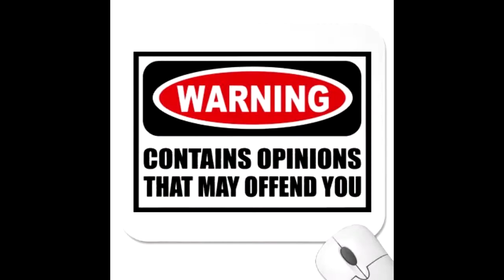DEADZONE BETA RULES-UPDATED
Coach goes over the Final Deadzone Beta! This video covers the changes to Abilities, Items and Strike Teams. Missions are also covered. Enjoy!